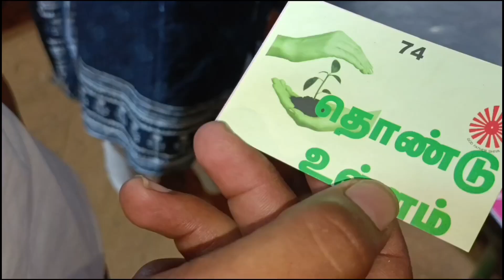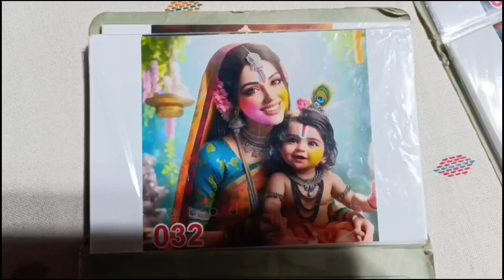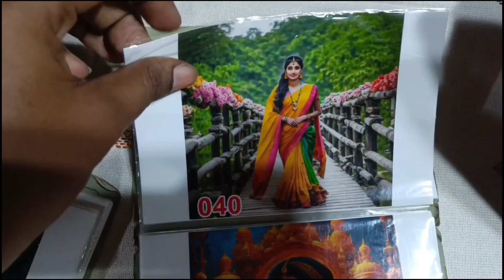Exhibition Vlog | Summer Vacation Outing Video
Hello friends,
Inaiku namma channel-la summer vacation start aagiruchi. So exhibition also start aagiruchi. Exhibition la enna ellam irukunu than indha vlogla paka porom. Vlog romba interesting ah irukum and also niraiya useful visayangalum soliruken. So skip panama parunga.